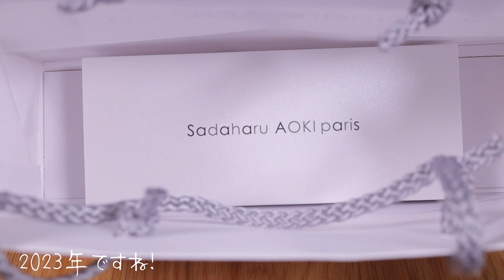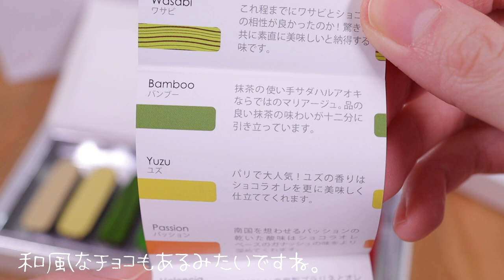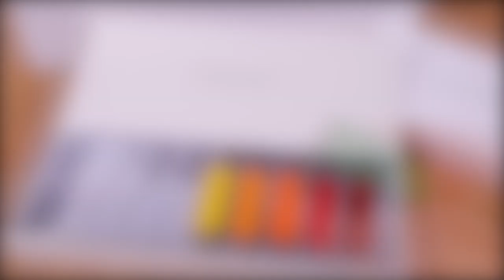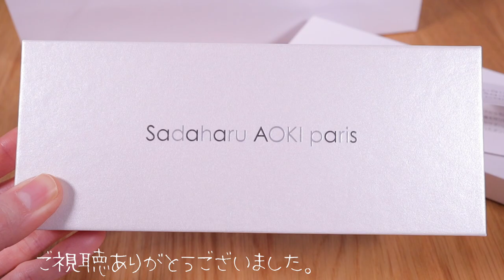Sadaharu AOKI paris/サダハル・アオキ・パリのボンボンショコラを食べる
本日のチョコはこちら！
Sadaharu AOKI paris/サダハル・アオキ・パリのボンボンショコラ。
絵の具パレットのような鮮やかさで食べるの勿体無い！
繊細で上品な味わいでチョコ好きな大人のプレゼントにぴったり。